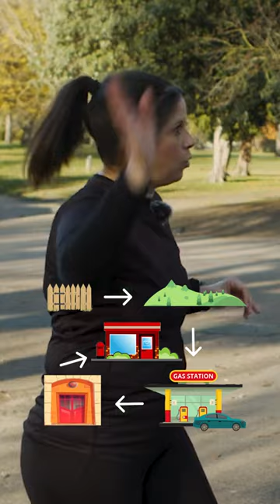Asking A Runner For Directions 😂